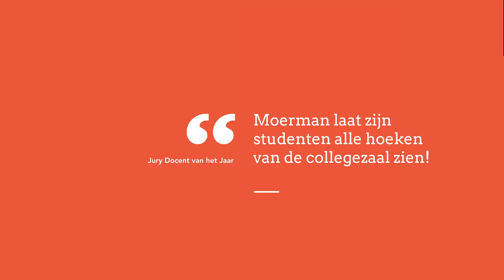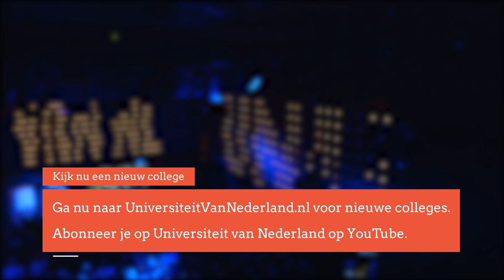Waarom mogen wij wél door rood fietsen maar toeristen niet? (3/5)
Voor mensen buiten de stad worden ze getypeerd als gekken, mensen die levensmoe zijn of volslagen idioten. Het gaat hier natuurlijk om de Amsterdamse fietser. Als een kip zonder kop lijkt hij zich door het drukke verkeer in onze hoofdstad te manoeuvreren. Dr. Gerben Moerman vertelt in dit college hoe de Amsterdamse fietser het voor elkaar krijgt om toch dagelijks heelhuids weer thuis te komen.